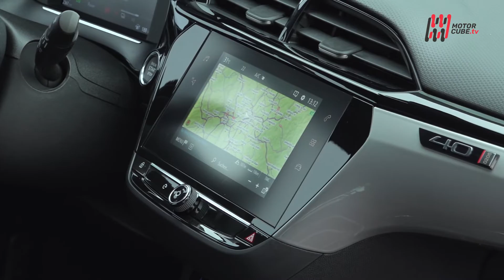NEW OPEL CORSA 40 YEARS ANNIVERSARY 2022 - FIRST TEST DRIVE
Dal lontano 1982, Opel Corsa ha riempito le strade delle città europee, affermando il successo di una delle compatte più famose.
Ora sono passati 40 anni e sei generazioni, che hanno visto questo modello crescere in stile, qualità e tecnologia, mantenendo invariati i valori che hanno spinto Opel a proporre una compatta pop.